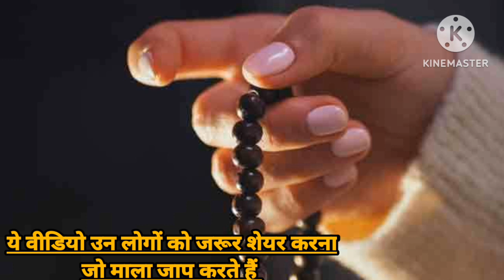Mala jap karne ki vidhi | जो रोजाना माला से जप करते हैं वो इस वीडियो को अवश्य देखें